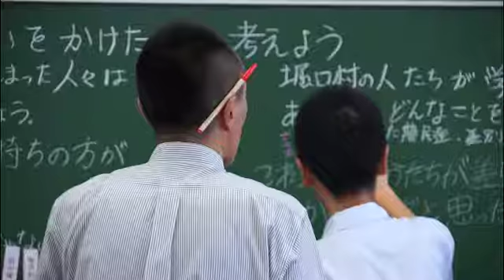仲間を誰一人見捨てない授業 福岡県那珂川町立那珂川北中学校 かわのとしお先生（中２ 数学） | Find！アクティブラーナー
福岡県那珂川北中学校の１人も置いてけぼりが出ない数学授業

福岡県の那珂川町立那珂川北中学校かわのとしお先生の数学授業は、一人も置いてけぼりを つくらない授業。

生徒間の理解度の差が起きやすい数学を通じて、かわの先生が生徒たちに教えているのは「情けは人の為ならず」の精神！？

どのような授業なのでしょうか？

本編はこちらからご覧いただけます。

【Find！アクティブラーナープレミアムプランのご案内】
▼月額997円！▼
・3000本のコンテンツが見放題で個人で学ぶ
・毎月開催オンラインセミナーでみんなで学ぶ
・毎週開催オンライン講座でみんなで学ぶ
・いつでもオンラインサロンでみんなで学ぶ

初月無料キャンペーン中！今すぐ登録！